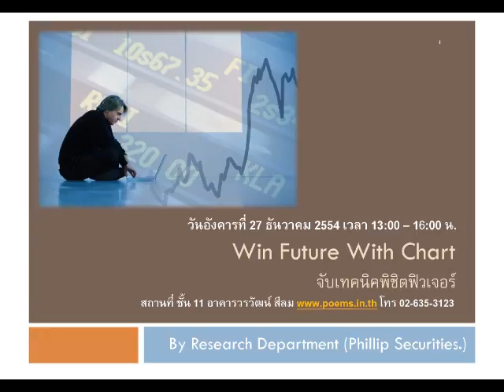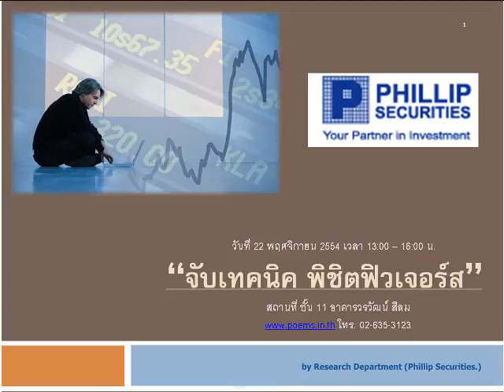กลยุทธ์ตลาดหุ้น บล.ฟิลลิป (29 พ.ย. 54)